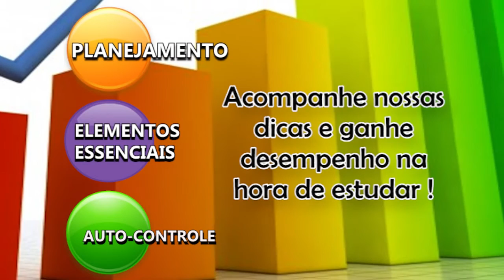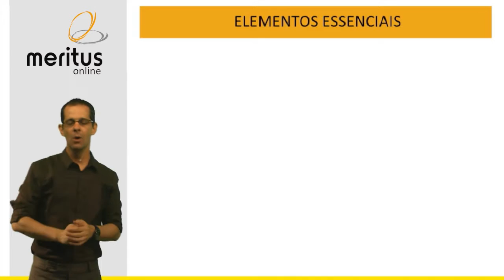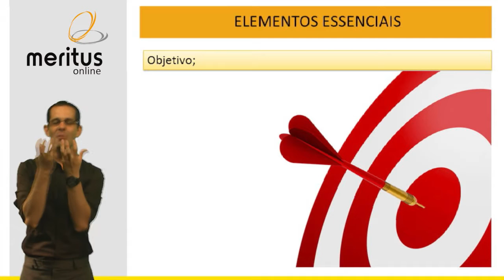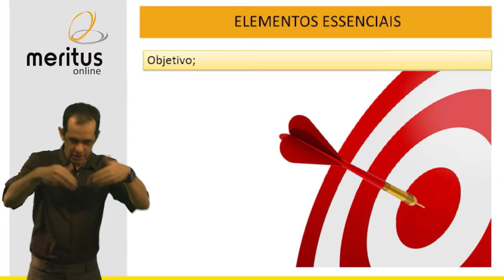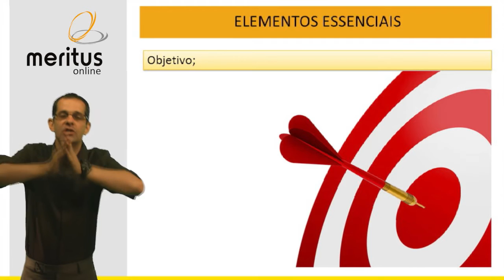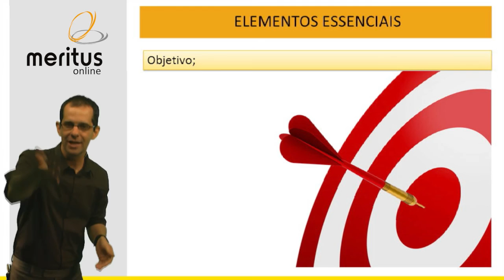Métodos de Organização de Estudos - Elementos Essenciais - Objetivo